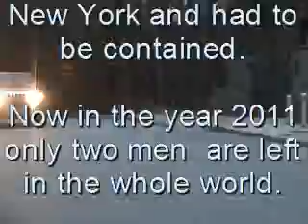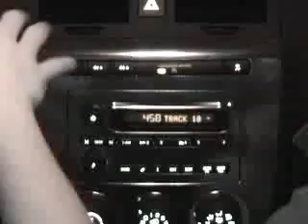We Are Legends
Anthony Trombetta productions presents we are legend, a 2 part movie parodying i am legend. this is the first of 2 parts.